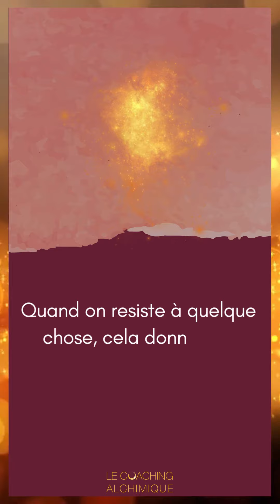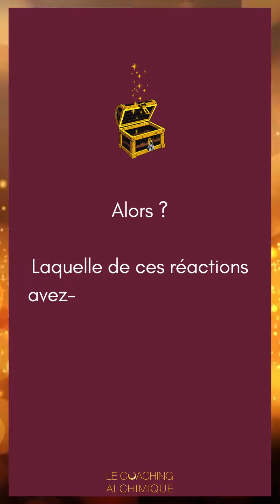Face à l'adversité, quelle réaction choisissez-vous ?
Petites histoires de sagesses...

Pour en savoir davantage sur cette approche alchimique qui consiste à décoder le sens de nos difficultés pour en faire le tremplin vers notre juste place au monde, c'est ici !